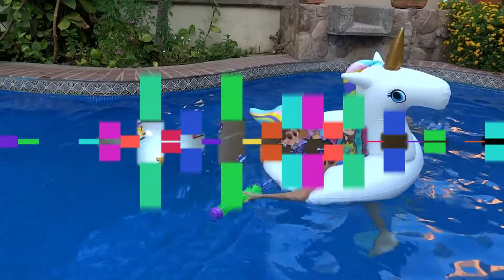Empiezan las vacaciones de verano!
Empiezan las vacaciones de verano! y vamos a divertirnos juntos!